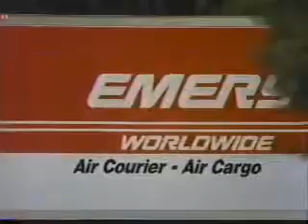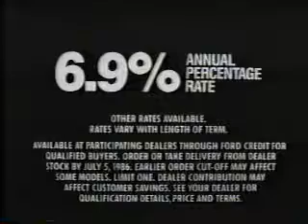5 8 1986 ABC WDHO Commercials Part 6 Partial Break